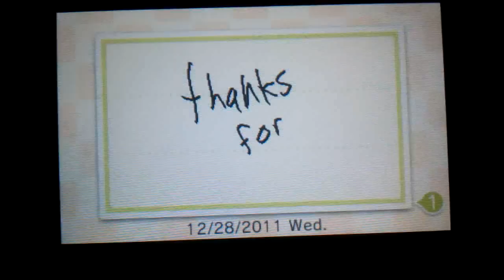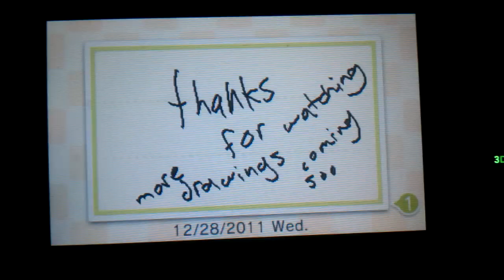Swapnote drawings (minecraft,goku,Mario,alien,etc)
If you want to keep the drawings just send me your friendcode and I'll try to send it as fastest i can. my friendcode is 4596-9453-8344 or just go to this
i always carry my 3ds with me.